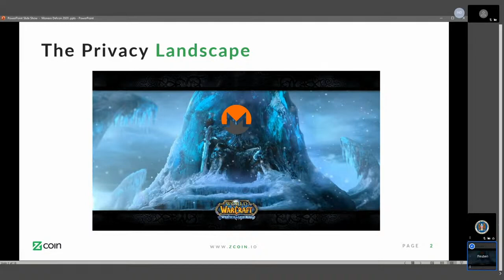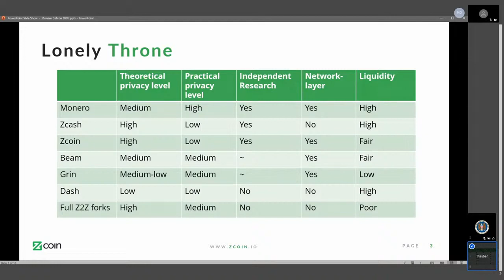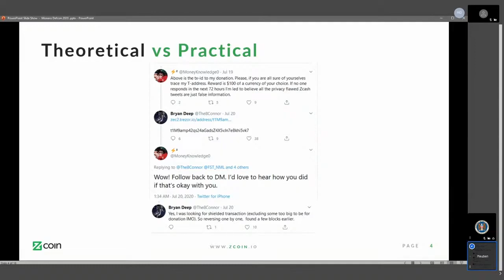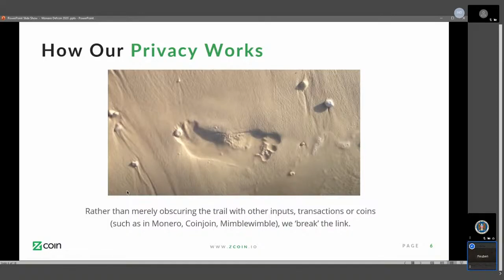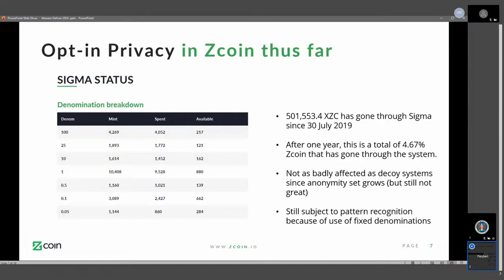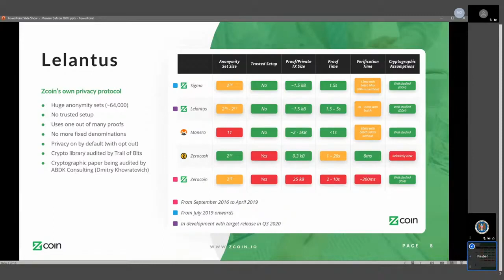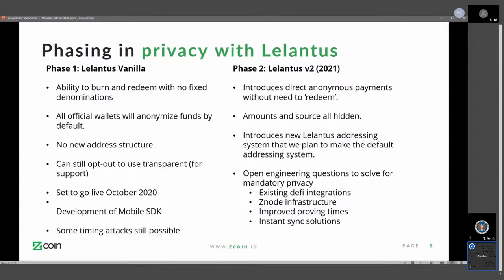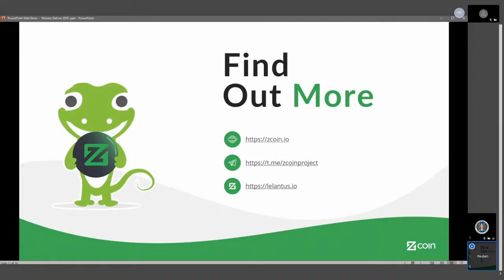Monero Defcon28 Village - Giving Competition to Monero by Ditching Opt-in Privacy (Reuben Yap)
Reuben, the Project Steward of Zcoin discusses why he feels that Zcoin's transition from an opt-in privacy model towards privacy by default with Lelantus is going to give Monero some long needed competition.